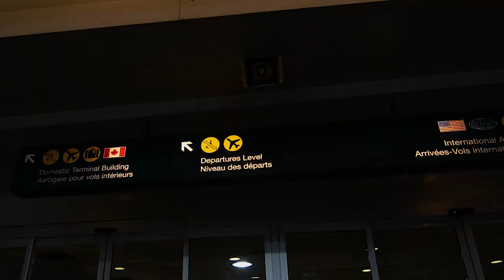Escape to Oaxaca, Mexico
February in the north finds James Doerfling and Kurt Sorge smack in the middle of a long, frigid winter. The jumps in Kurt’s front yard are hibernating under an unusually deep snowpack, and the motor boat ride across the water from his home over to Nelson is especially choppy and cold. Meanwhile, never ending sub-freezing temperatures in Williams Lake, have James doubled up on long-johns and steadily idling on hot coffee. Diesels don’t like starting up in the cold, neither does the Goat.